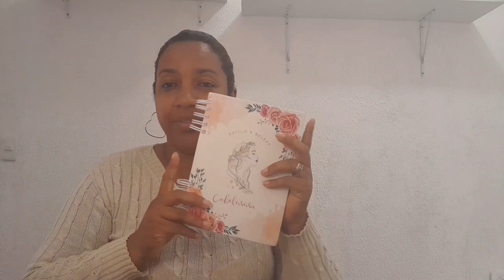Como fugir do fiado?! Tenha estratégia para seus clientes.